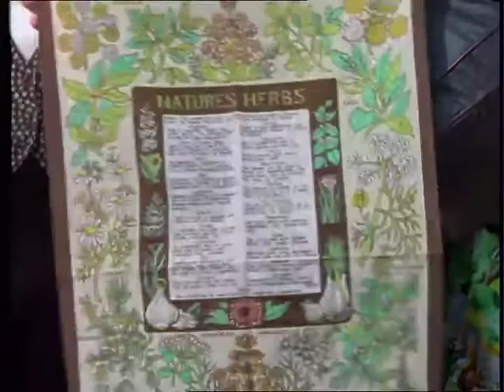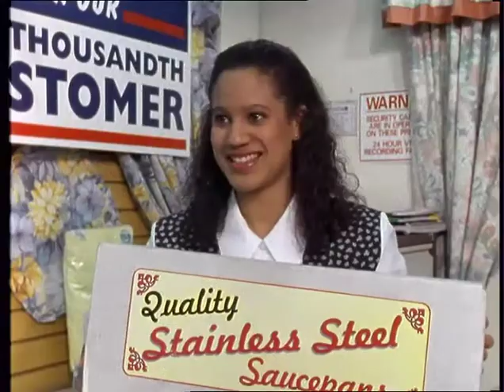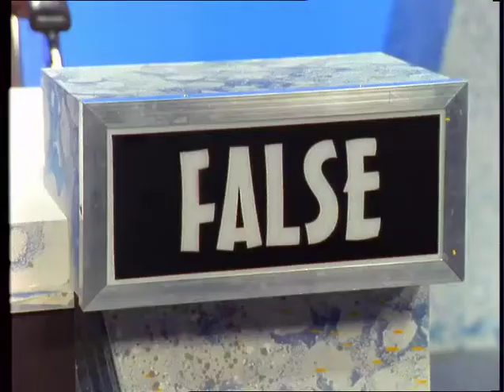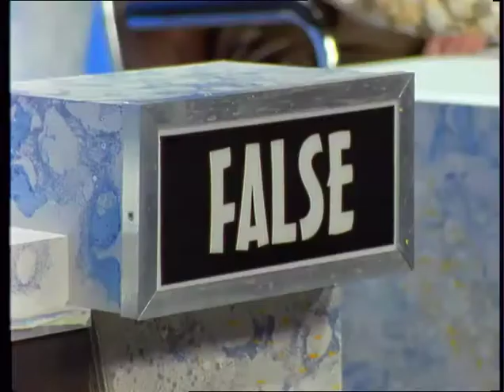Woof (Series 8) Birthday 02 Nov 1995